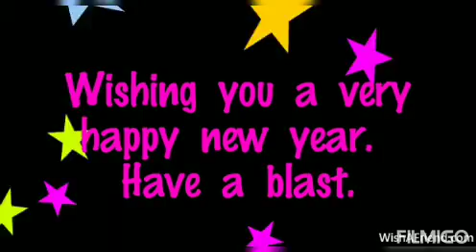*****************************HAPPY NEW YEAR 2021 *****************************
No more champagne
And the fireworks are through
Here we are, me and you
Feeling lost and feeling blue
It's the end of the party
And the morning seems so grey
So unlike yesterday
Now's the time for us to say...